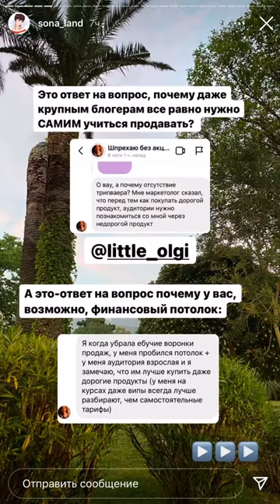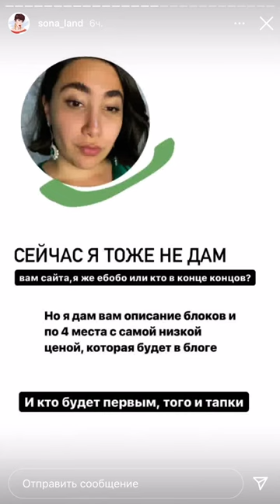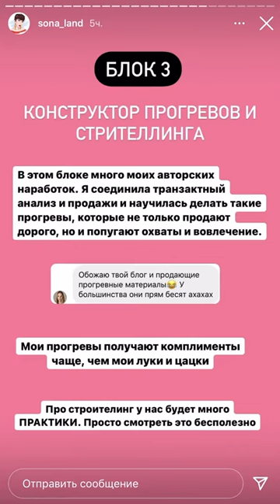Как продаёт Сона Енгибарян в инстаграм? Прогрев в сториз